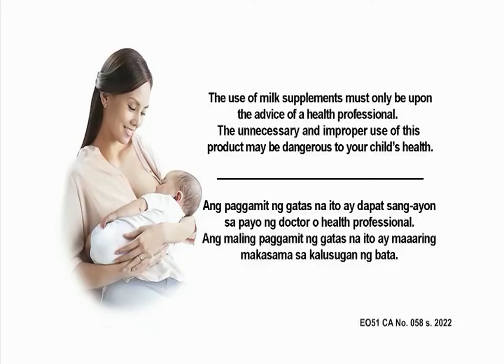Bear Brand Junior 1+ TVC 2023 (Version 2)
20230601_232739_GMA